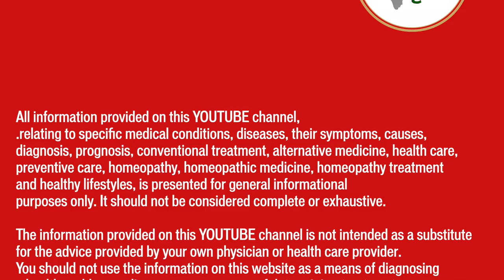तैलिये त्वचा || Oily Skin || Natural Homeopathic remedies with symptoms || होम्योपैथिक उपचार